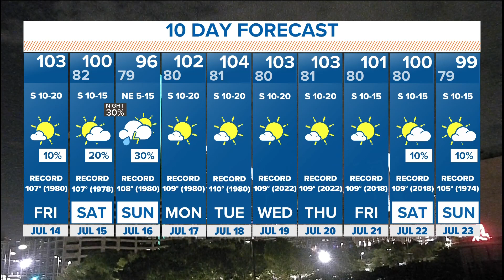DFW weather: Full Friday forecast and weekend rain chances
Greg Fields has a look at the weekend weather forecast for North Texas.